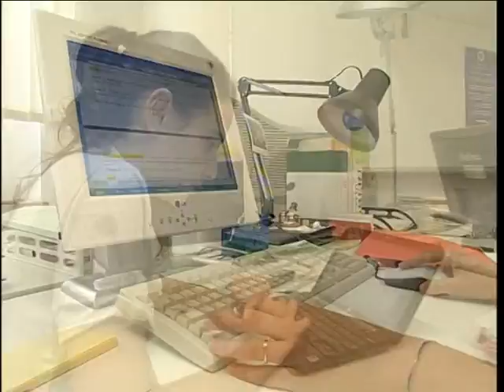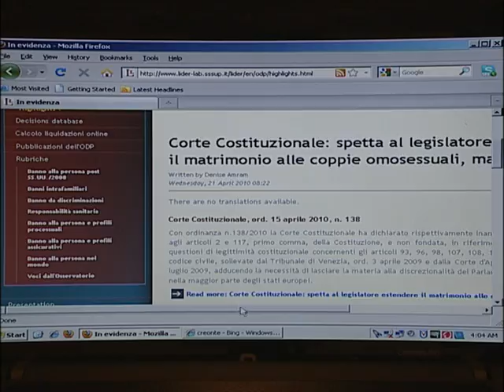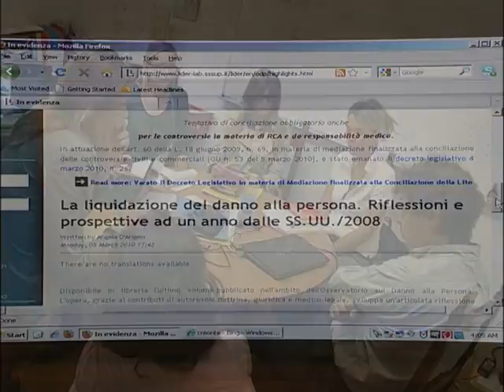Laboratorio LIDERLAB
Il Laboratorio Interdisciplinare Diritti e Regole (Lider-Lab) vanta una lunga tradizione di ricerca empirica, di formazione e di consulenza giuridica.

Il Lider-Lab opera principalmente nell'area della responsabilità civile, del diritto contrattuale e della tutela della proprietà, del diritto di famiglia, nonché dei profili giuridici della società dell'informazione, sia al livello nazionale che internazionale con particolare attenzione all'analisi dei risvolti pratici e applicativi.

Il Lider-Lab opera sui temi del diritto privato (europeo e comparato) quale momento centrale di regolazione dei rapporti interprivati nonché tra privati e strutture pubbliche, all'insegna delle premesse di metodo comparativo e di promozione della tutela della persona.

Principali attività del Lider-Lab
- ricerca in ambito nazionale ed internazionale, anche su commessa
- attività di formazione continua accreditata, organizzata anche in collaborazione con esperti e enti/istituzioni nazionali e internazionali (corsi e seminari di specializzazione intensivi per studenti, professionisti, operatori del diritto, pubbliche amministrazioni, ecc.)
- consulenza e partnership rivolte a enti pubblici e privati nelle principali aree di ricerca del Laboratorio